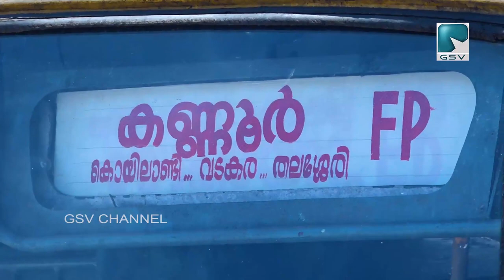വടകര മുഴുവൻ വാർഡുകളും കണ്ടൈൻമെൻറ് സോണിൽ ആണെങ്കിലും അവശ്യസാധനങ്ങൾക്കും പൊതുഗതാഗതത്തിനും തടസ്സമില്ല.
കേരളത്തിൽ ഇന്നുമുതൽ ഒരു മാസത്തേക്ക് നിരോധനാജ്ഞ നിലവിൽ വന്നു..വടകരയിൽ മുഴുവൻ വാർഡുകളും കണ്ടൈൻമെൻറ് സോണിൽ ആണെങ്കിലും അവശ്യസാധനങ്ങൾക്കും പൊതുഗതാഗതത്തിനും തടസ്സമില്ല.